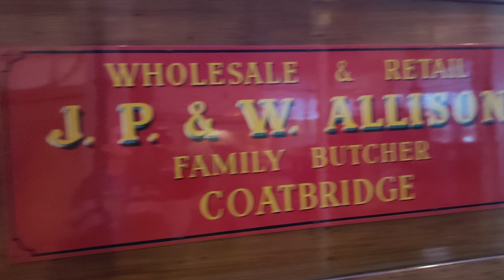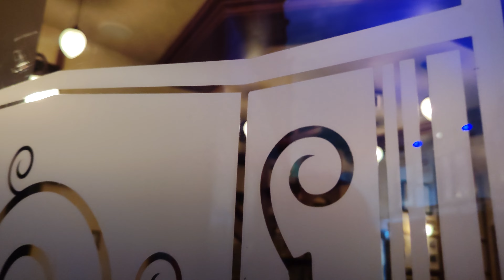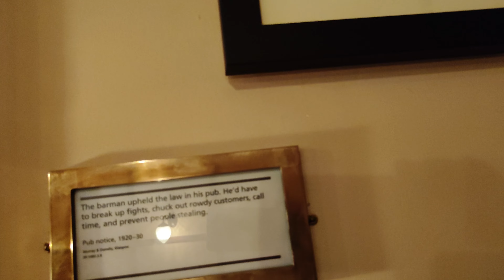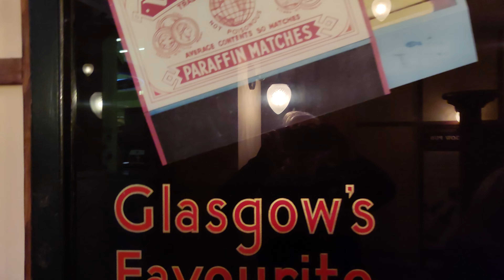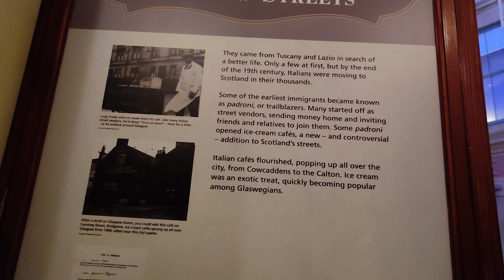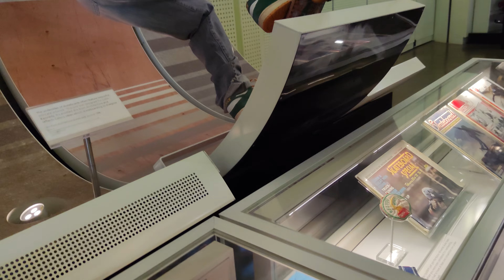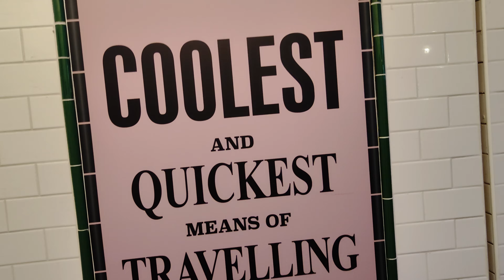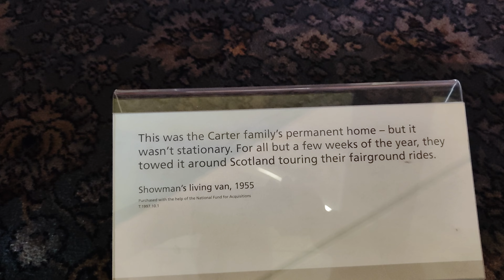Glasgow Transport Museum.2024. Glasgow Transport Museum.Glasgow Transport Museum.Glasgow Transport .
Glasgow Transport Museum.2024. Glasgow Transport Museum.Glasgow Transport Museum.Glasgow Transport Museum.